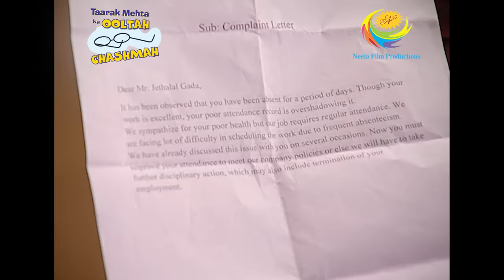How will Bhide welcome his new scooter? | Taarak Mehta Ka Ooltah Chashmah | Bhide Ka Naya Scooter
Bagha offers a gift to Bawri that they have completed a year successfully of the relationship. Bagha recalls the incidence which they had met with each other.

Show Name: Taarak Mehta Ka Ooltah Chashmah
Star Cast: Dilip Joshi, Disha Vakani, Amit Bhatt
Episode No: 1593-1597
Produced By: Asit Kumar Modi